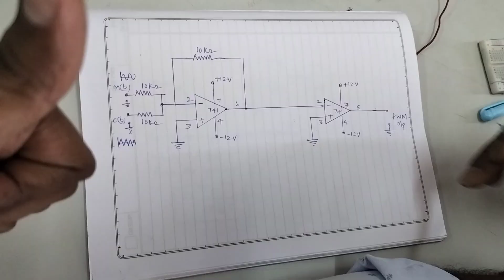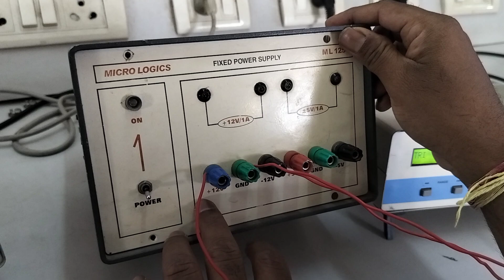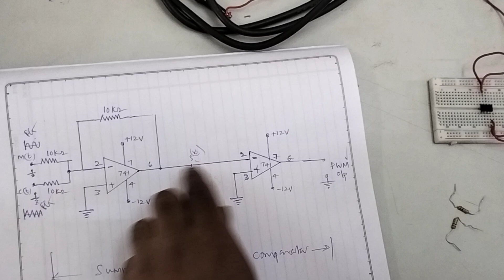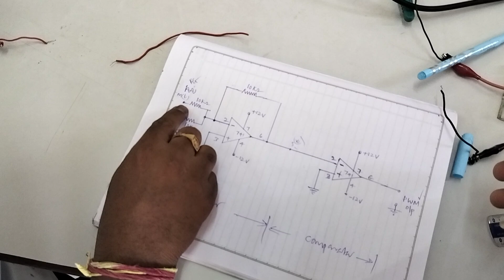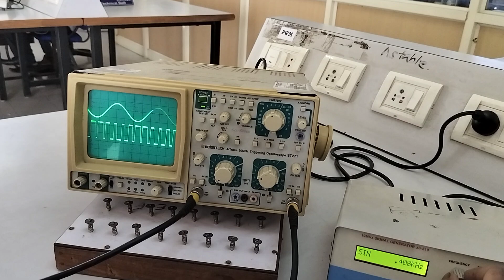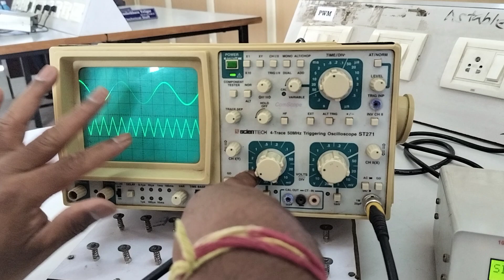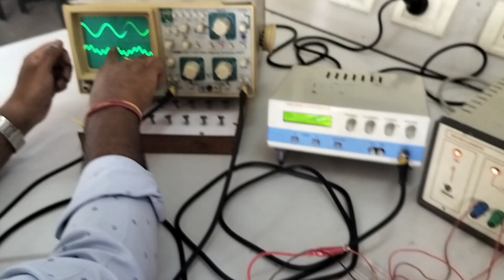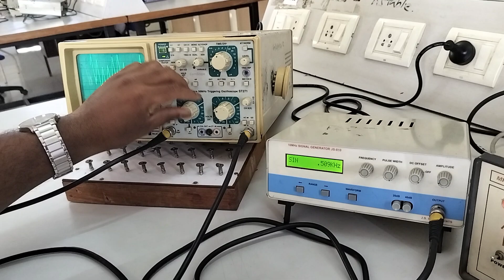PWM | Pulse Width Modulation | Demodulation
PWM | Pulse Width Modulation | Demodulation | Complete Circuit Connections, Waveforms analysis and demonstration.